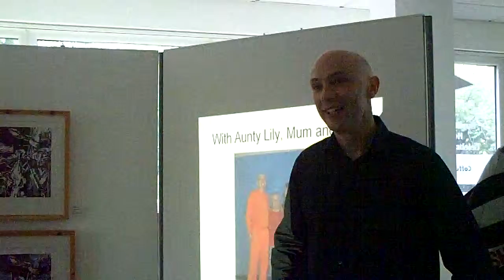6: Shaun Attwood Speaking to a Book Club